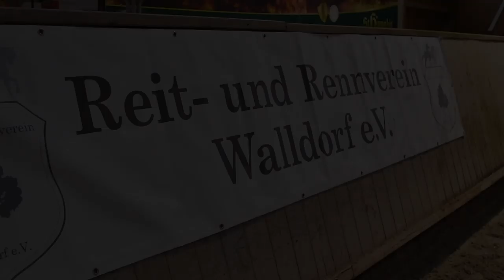3. SAP Reitsporttag | Ingrid Klimke | 02.02.2019